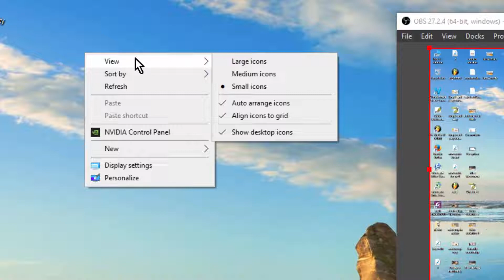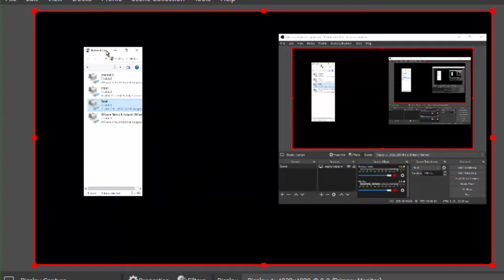HOW TO CAPTURE A BLANK SCREEN IN OBS \ Hide desktop wallpaper in obs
Going to show how it is possible that only mouse pointer can be seen without desktop wallpaper (background image) when using screen capture source in OBS.